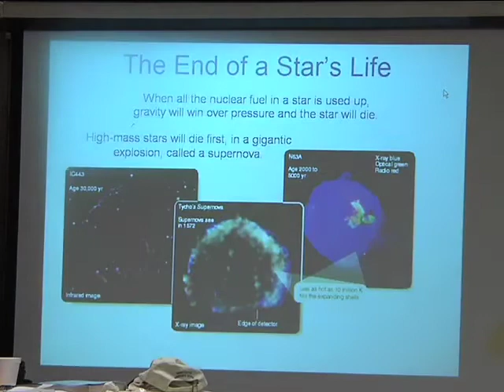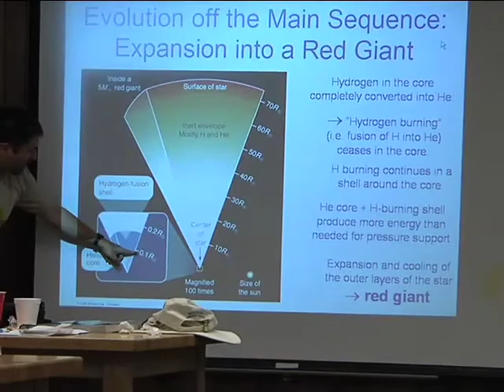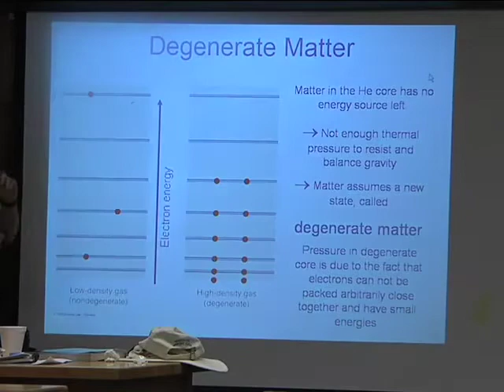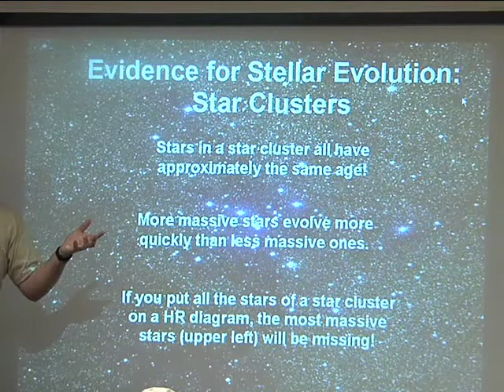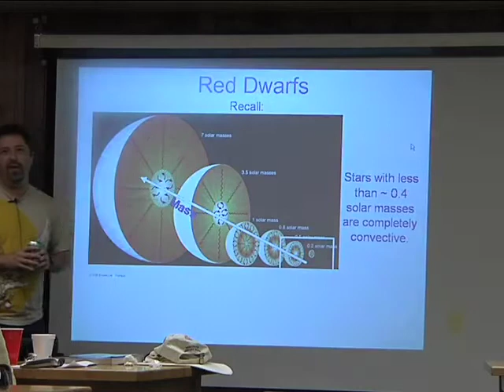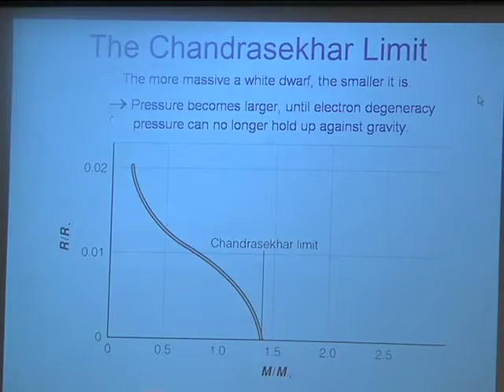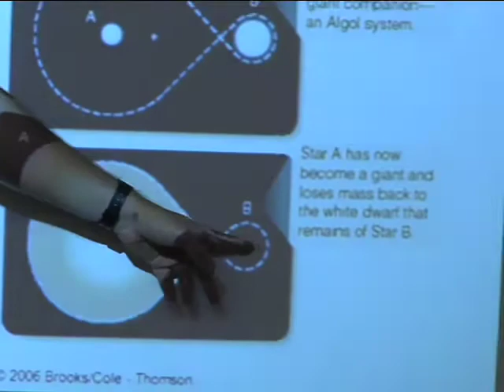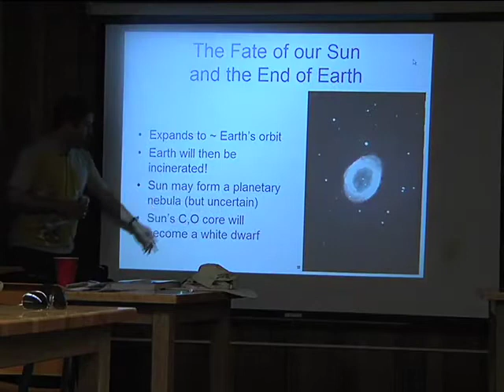Launchpad 2009: Mike Brotherton on Star Deaths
Mike Brotherton discusses the death of stars at Launchpad 2009.